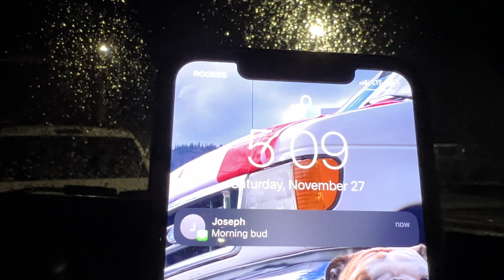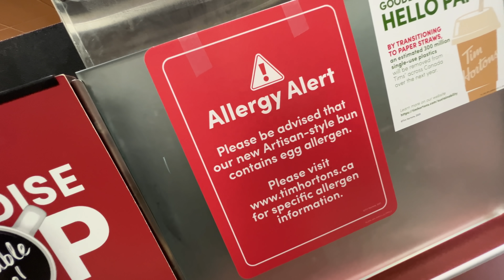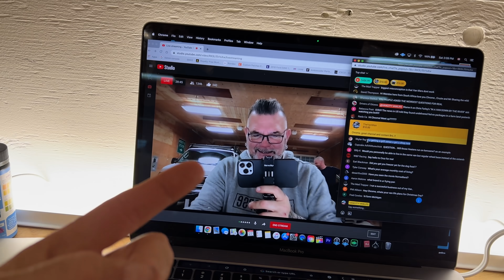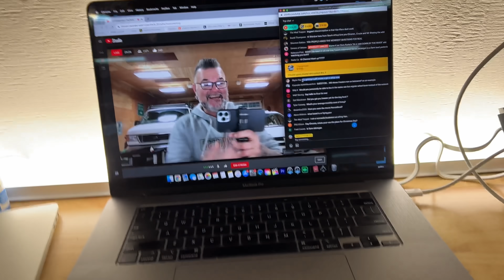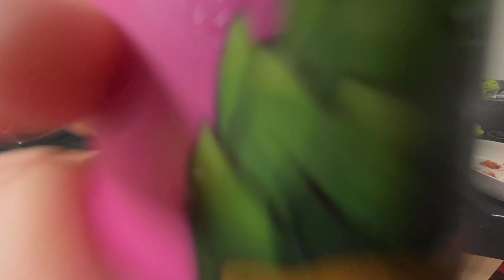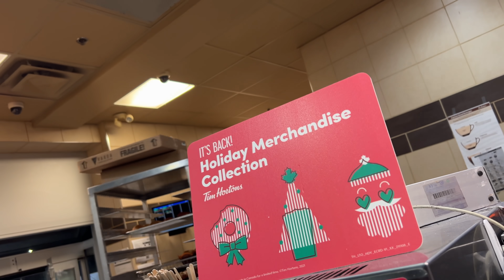24 HOURS OF VAN LIFE • Three Nomads, Three Vans, One Day In The Life